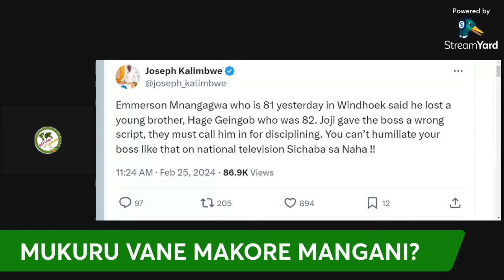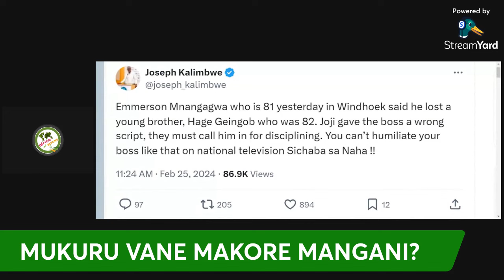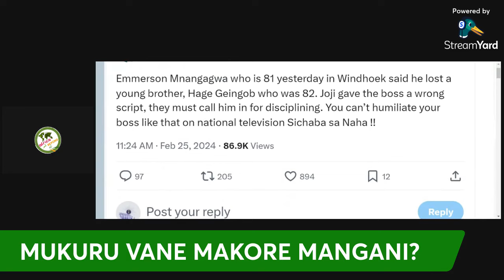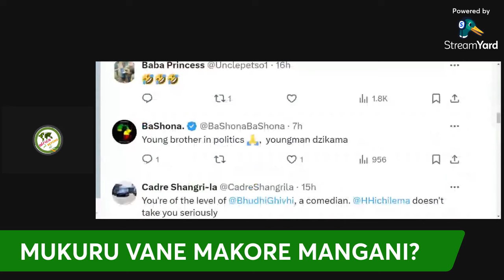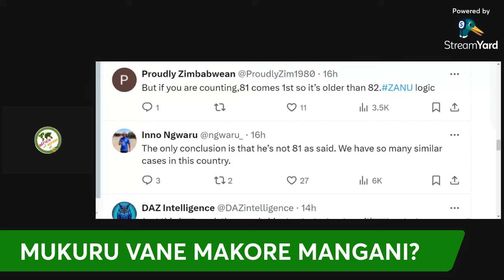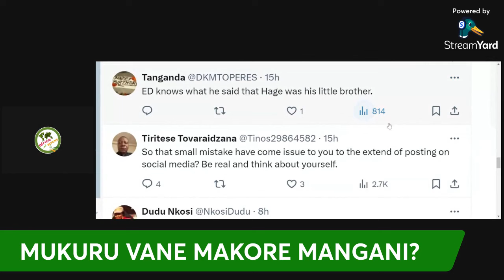Mnangagwa EMBARRASED In Namibia | Chamisa | SADC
How old is ED Mnangagwa? Can he stand beyond 2028